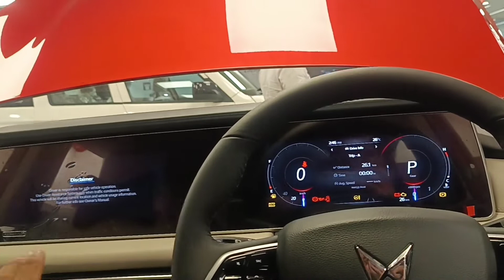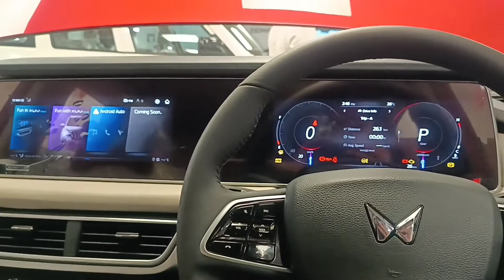Mahindra XUV 700 AX7 Luxury इतने Features तो Mercedes में भी नही मिलते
Showroom - MALWA MAHINDRA
                       (Karol Bagh)
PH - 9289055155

Watch In This Video :
Mahindra Xuv 700 AX7 Luxury Top Model Detailed Walkaround Review In Hindi

Mahindra Xuv 700 All Varients :

1) Xuv 700 MX Diesel (Base Model)
2) Xuv 700 AX3
3) Xuv 700 AX3 7 Str
4) Xuv 700 Ax5
5) Xuv 700 AX5 7 Str
6) Xuv 700 AX7
7) Xuv 700 AX7 7 Str
8) Xuv 700 AX7 Luxury Pack
9) Xuv 700 AX7 AWD